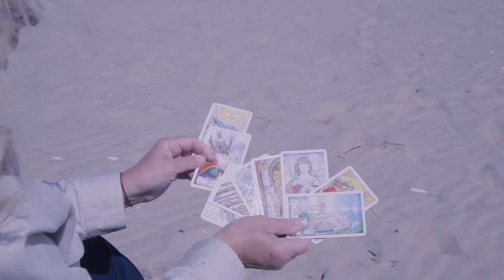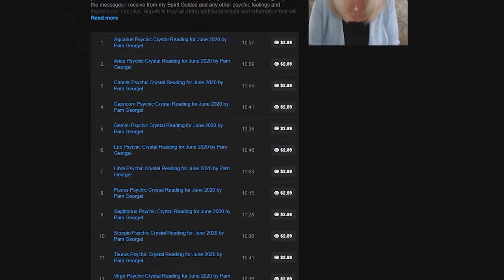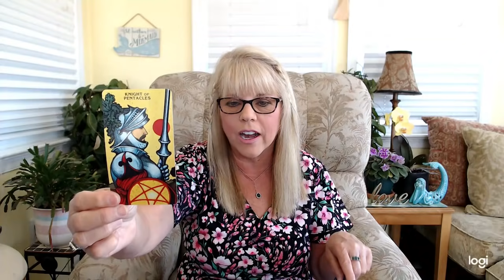Aquarius Psychic Tarot Reading for June 2021 by Pam Georgel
To purchase my Psychic Crystal Readings for Each Zodiac Sign for June 2021

To purchase my Lunar Eclipse in Sagittarius May 2021 Psychic Tarot, Crystal and Oracle Card Readings

To purchase my Psychic Crystal Readings for Each Zodiac Sign for May 2021:

To purchase my Career and Finance Psychic Tarot and Crystal Readings for 2021

To purchase my What's Lucky and New for You Psychic Tarot and Oracle Card Readings for March 2021

To purchase my Big Love Psychic Tarot and Crystal Readings for 2021 for Singles and Couples:

To purchase my Solar Eclipse in Sagittarius December 14th 2020 Psychic Tarot, Crystal, and Oracle Card Readings

Category
People & Blogs